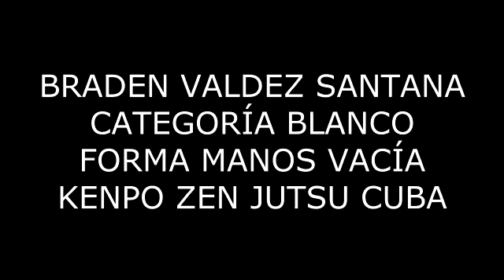CUBA: BRADEN VALDÉS SANTANA (Forma - Mano Vacía / Infantil - Blanco)